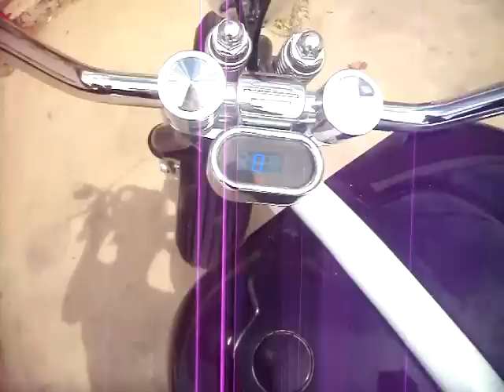Hotshoe Customs Fortune Cookie KZ100 exhaust sound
Hotshoe Customs Furtune Cookie has her baffles removed and tuned. Sound seems to have overloaded my camera ;)